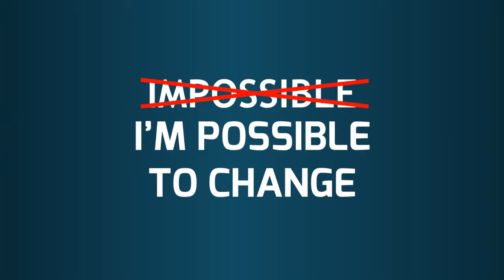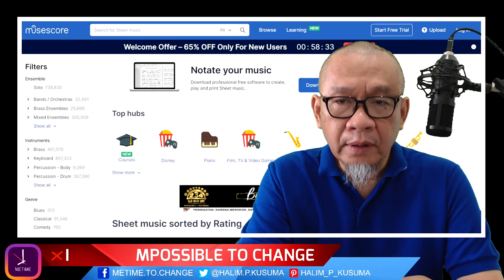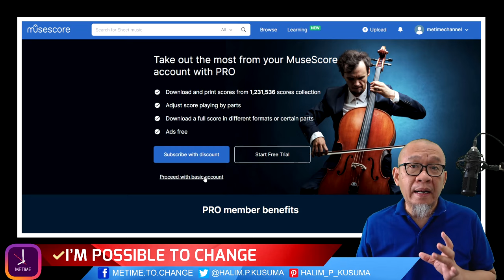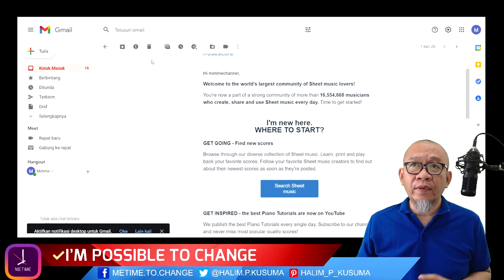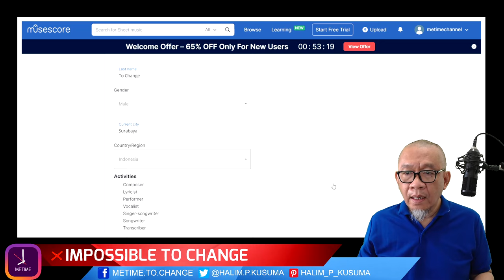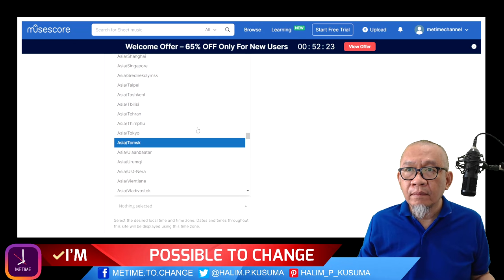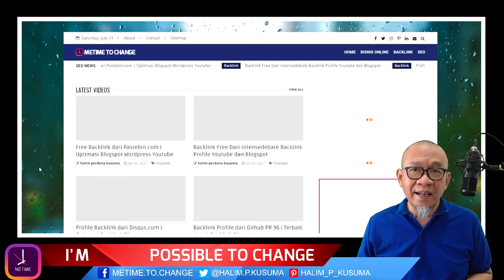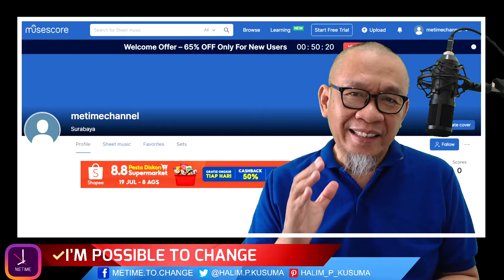Media Backlink Authority dari Musescore.com | Blogspot Optimization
Media Backlink Authority dari Musescore yang merupakan situs tempat berkumpulnya para penggiat seni dan mereka pencinta seni. Pastinya, situs ini banyak yang mengunjungi, sehigga sangat pantas menjadi media backlink authority dengan nilai domain rating yang sangat bagus.

Berikut ini tahapan membuat backlink media di Mousescore.com